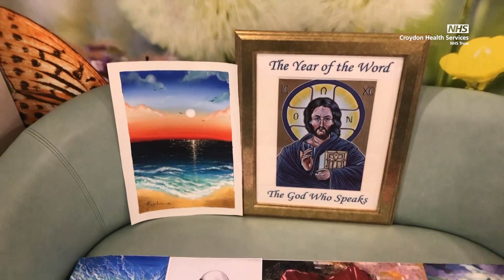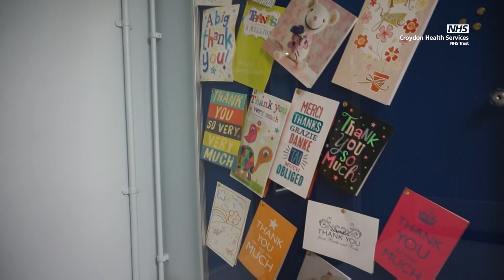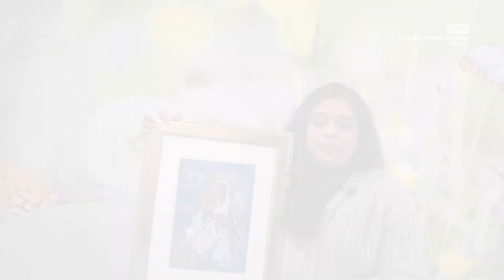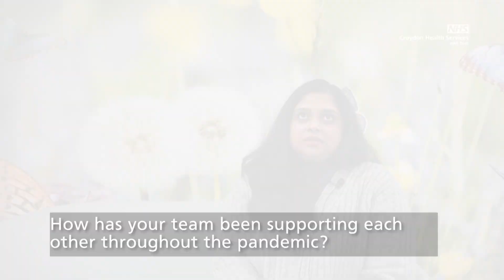Day in the Life at Croydon Health Services Episode 3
This week, we speak to Maternity Support Worker, Roshen Bernadet, who takes us through the day in the life of a Maternity Unit colleague at Croydon Health Services NHS Trust